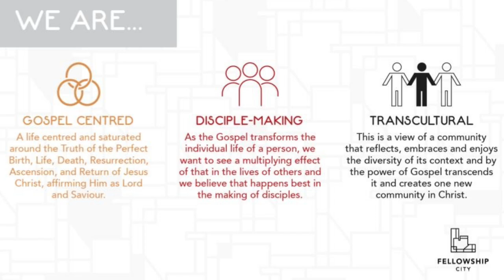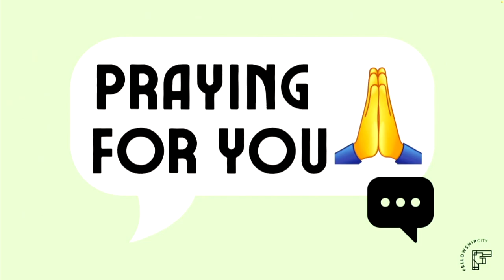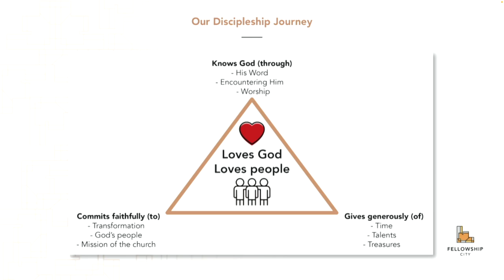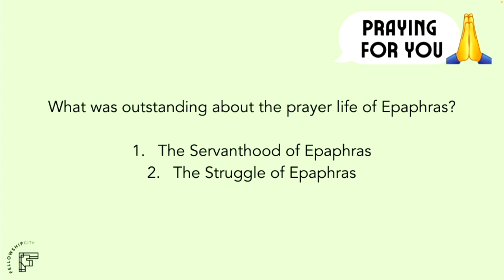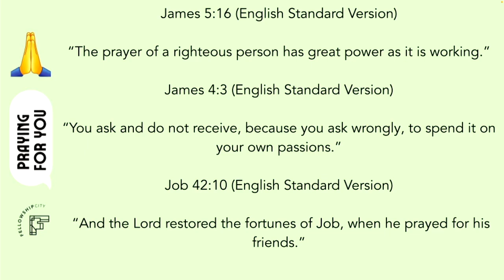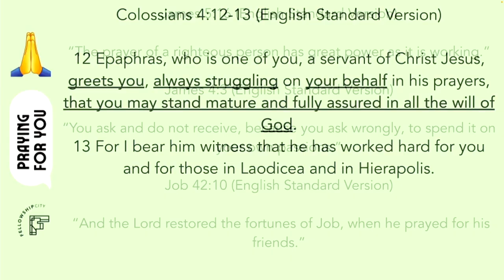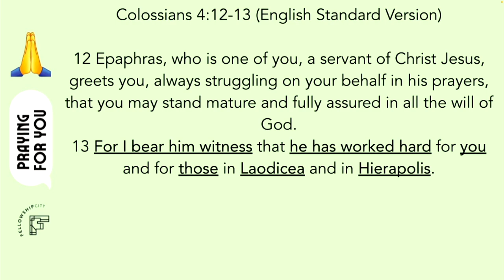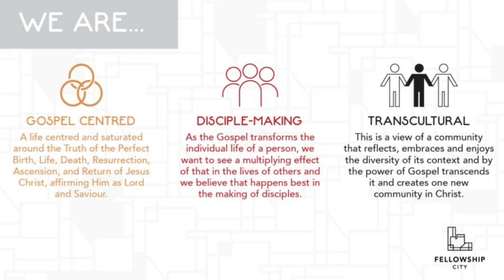Praying For You: Colossians 4:12-13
What was outstanding about the prayer life of Epaphras?

In this teaching, we focus on the significance of the prayer life of Epaphras and how we too can serve the church through prayer.